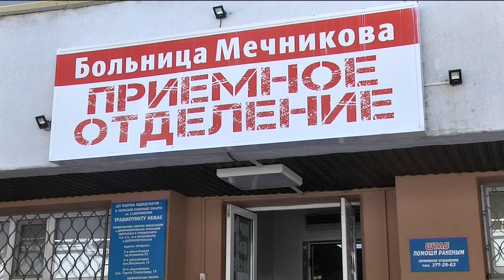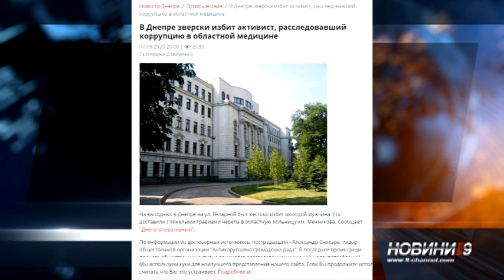Голова інформаційної агенції “Антикорупційна правозахисна Рада” Олександр Снісар - у реанімації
Кому ріже очі правда?
5 вересня із тяжкими наслідками побиття до лікарні потрапив дніпровський активіст Олександр Снісар.
Він очолює інформаційну агенцію “Антикорупційна правозахисна Рада”, яка займається журналістськими розслідування. Колеги постраждалого припускають: напад може бути пов'язаний саме із журналістською діяльністю Олександра.